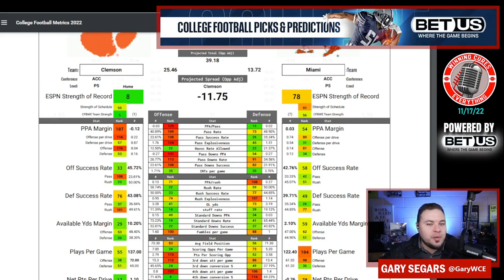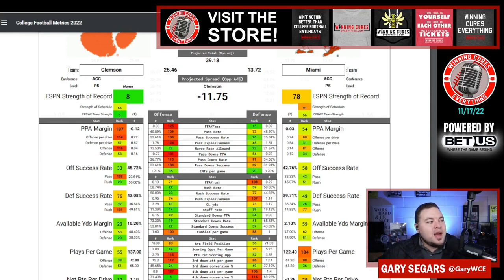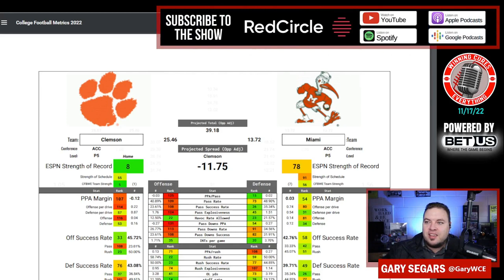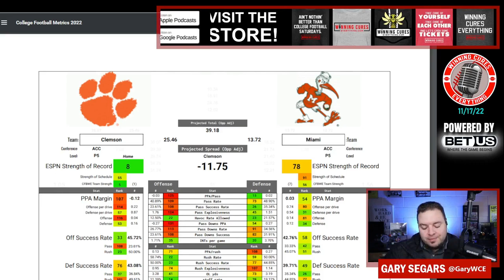Clemson vs Miami Picks & Prediction Against the Spread 2022 College Football Analysis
Clemson vs Miami Picks Against the Spread 2022 Predictions

Gary gives a quick preview, analysis, prediction & his pick (lean) against the spread (ATS) for the 2022 College Football Week 12 matchup featuring Miami vs Clemson!